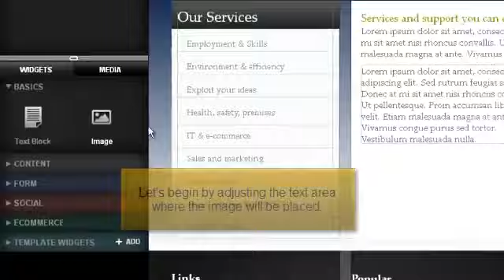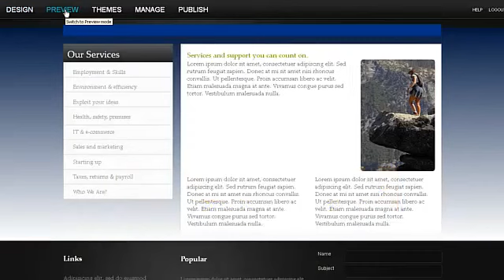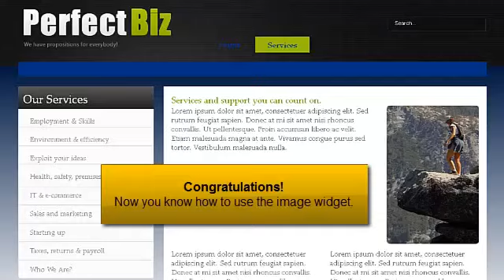Adding an Image widget YouTube